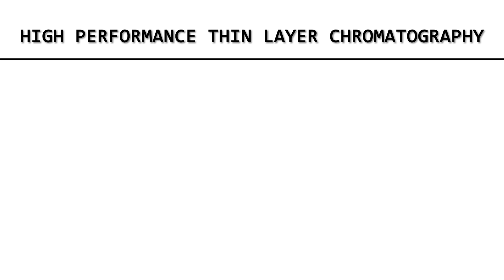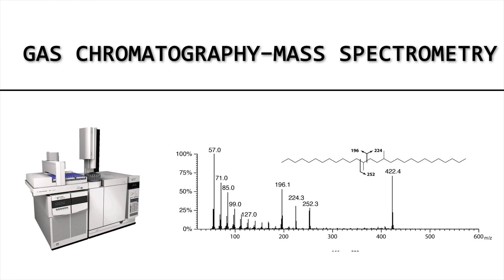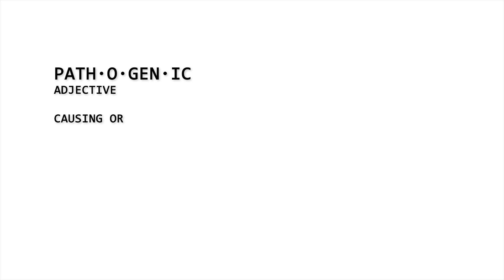SC Labs Interviews Roy Upton of the American Herbal Pharmacopoeia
SC Labs interviews Roy Upton of the American Herbal Pharmacopeia.  Roy co-authored the AHP's Cannabis Monograph. What is a monograph? The American Herbal Pharmacopoeia® develops qualitative and therapeutic monographs on botanicals, including many of the Ayurvedic, Chinese, and Western herbs most frequently used in the United States. These monographs represent the most comprehensive and critically reviewed body of information on herbal medicines in the English language and serve as a primary reference for academicians, health care providers, manufacturers, and regulators.  In this interview, Roy discusses how many states and counties in the US have adopted parts of the cannabis monograph for setting standards for safety and testing and how parts of his research may have been misunderstood, particularly in regards to microbiological concerns on consumable cannabis.